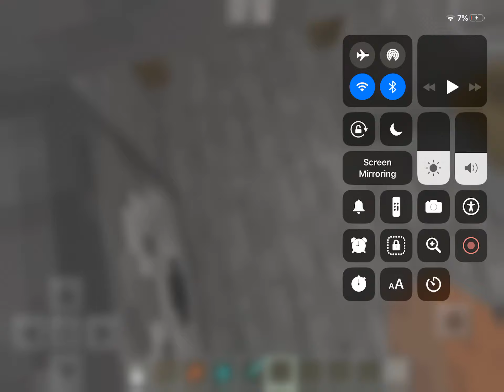I extended my 1 block house...